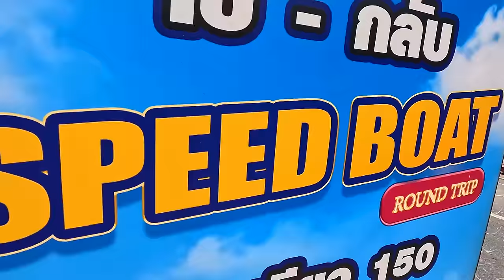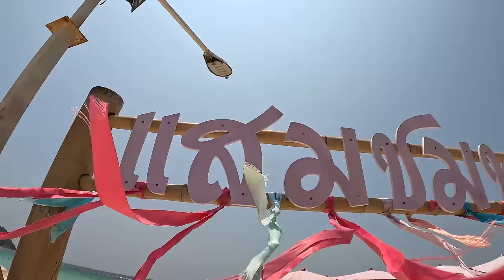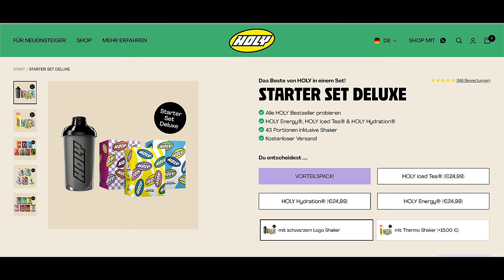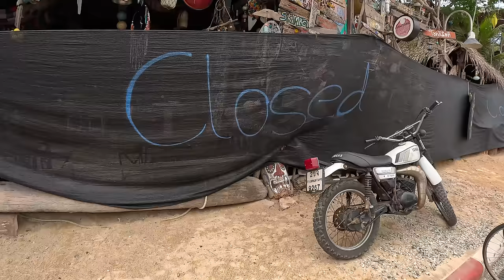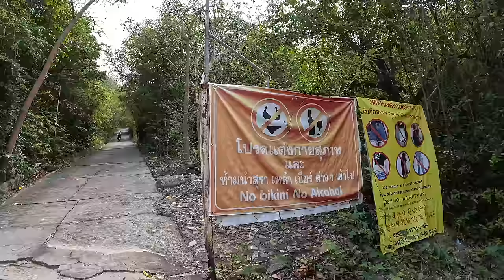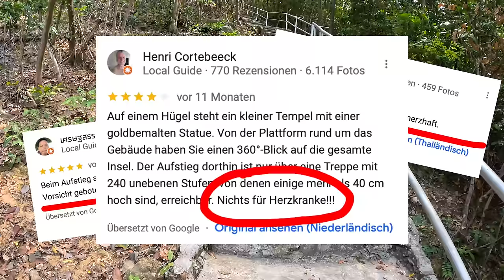KOH LARN 2024: ICH MACH DAS NIE WIEDER! 🇹🇭 Thailand Ko Lan Vlog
Tauche mit mir ein und komm mit bei meinem Insel Vlog Abenteuer auf Koh Larn, Pattaya in Thailand!

Ich nehme Dich mit auf einen Tagesausflug von Pattaya zur wunderschönen Insel Koh Larn in Thailand.

HOLY - DIE SOFTDRINK REVOLUTION!
Energy- Elektrolyth- & Icetea Drinks (ohne Zucker, ohne Chemie, unglaublich lecker!)

Mit dem Code "CHANG5" 5 Euro auf deine Erstbestellung bei Holy sparen

Mit dem Code "CHANG10" 10% auf jede Bestellung bei Holy sparen

Trotze mit mir der gnadenlosen Hitze und meiner hartnäckigen Erkältung, während wir uns auf ein Speedboot wagen und die kristallklaren Gewässer des Golfs von Thailand durchqueren.

Ist es der perfekte Ausflug?

Erlebe mit mir die kulinarische Vielfalt Thailands in einem traditionellen Insel Restaurants und spüre die pure Entspannung an den idyllischen Sandstränden von Samae Beach!

Wir besuchen den Big Buddha der Insel (Luang Por Thuad) im Guanyin Tempel.

Doch das ist noch nicht alles!

Gemeinsam erklimmen wir die steilen Stufen zum majestätischen Tawaen Beach Viewpoint und kämpfen uns unter extremen Bedingungen die verrückten Treppen zum Gipfel des Tempels hoch…….

Euer Stefan

Hier kannst Du mir ein Bier ausgeben, das ich beim Reden nicht verdurste
NEU: STEFAN CHANG SHOP! 👕👚🥼🧥
Hier gibt es T-Shirts, Hoodies und ein Bierkrug!

*Jede Woche veröffentliche ich hier neue Videos, und jeden Sonntag ab 11 Uhr MEZ streame ich LIVE aus Thailand.*

Ich habe in Deutschland lange Zeit als Werbefotograf für Agenturen gearbeitet und fotografierte mehrere hundert Hochzeiten.
Immer auf der Suche nach Abenteuer und um die Jahrtausendwende, als ich das erste mal Thailand besuchte, hatte ich einen Traum!

Auf meinem Kanal nehme ich Dich mit auf meine Reise... Authentisch und Echt!

Euer Stefan